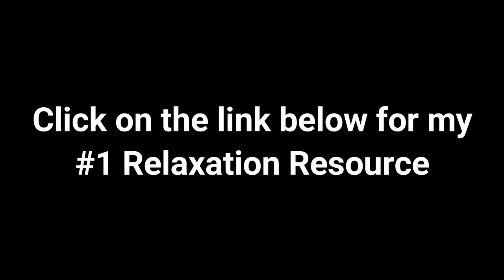Deep Sleep Music Calming Music Relaxing Music - 2021 - Part9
deep sleep music calming music relaxing music - if you need music to help you sleep and suffer regularly with insomnia  use this sleeping music in the background as calm music for soothing relaxation or as ambient music and experience the benefits of deep sleep music and relaxing sleep music.

visit the channel to find out more about our selection of sleep music and relaxing music and how we can help you to achieve soothing relaxation.   so  if you need music to help you sleep  use this soft music as soothing music to relax and sleep...
 this relaxing music can be used as deep sleeping music  meditation music or for stress relief.
use this soothing music as relaxing music to sleep  relax and promote healing meditation and zen.

relaxing music 24/7  sleep music  stress relief music  spa  meditation  yoga  zen  sleeping music – are you into meditation  just looking to relax or hoping to enjoy a yoga session to calming music or deep sleep music?

 this channel's relaxing music and sleeping music is peaceful music that can be used for healing meditation  yoga music  soft music  massage music  relax music  or as study music.